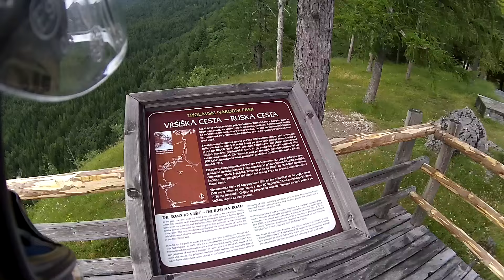Motorcycle Volsci Mountain Pass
A ride through the lesser knows Vosci Pass in Slovenia .